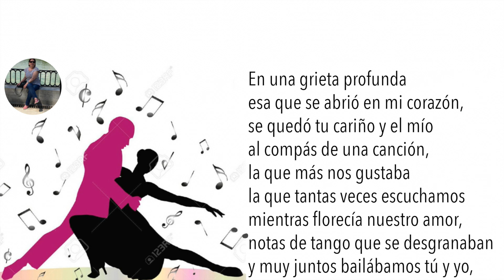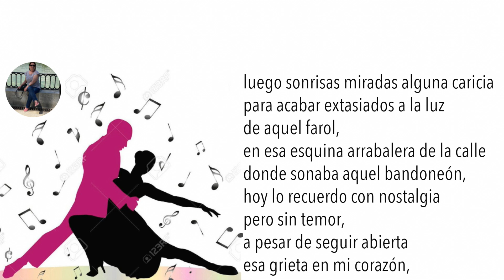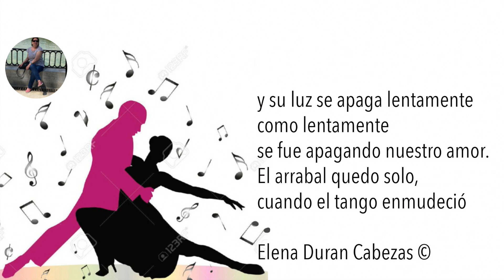Amor de Tango Elena Duran Cabezas *Poesias de Amor y Ternura Ruben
QUIEN GENTILMENTE ACCEDIO A MI PETICION DE GRABARLA Y COMPARTIRLA PARA TODOS USTEDES
COMO SIEMPRE DECLAMO YO, RUBEN